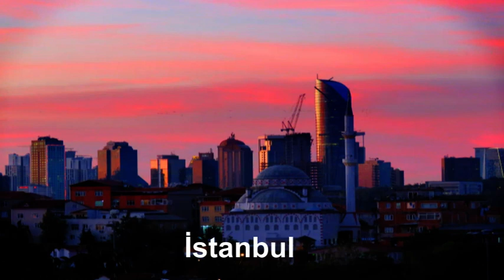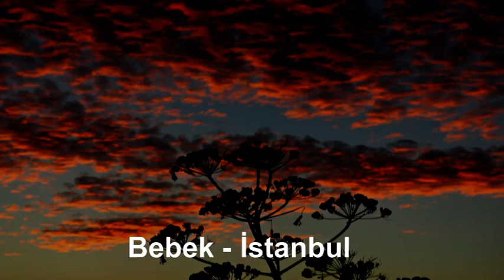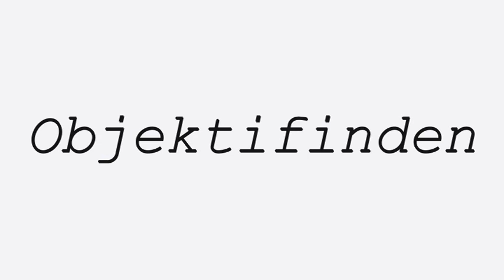CANEL ARSEL OBJEKTİFİNDEN ANADOLU FOTOĞRAFLARI BÖLÜM 1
Alır başını gidersin ya, nerede hangi köşede kısmetine kaderine ne çıkarsa der gibi...İşte Öyle sevdalı yolculuklar ardından objektifimde birikmiş olanları siz sevgili dostlarla paylaşıyorum. Güzel yurdumun doyumsuz güzellikte her köşesini,insan manzaralarını,kederi,yorgunluğu,sevinci,doğayı yani bize dair olan ne varsa onları...Sevgiyle.